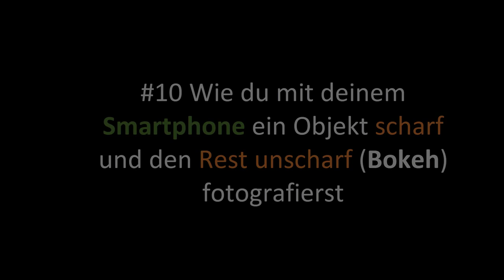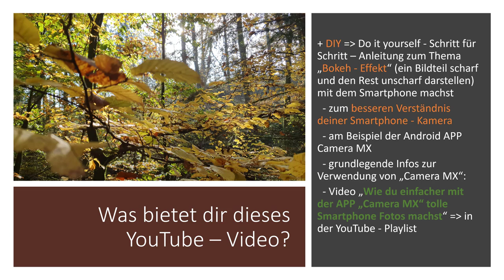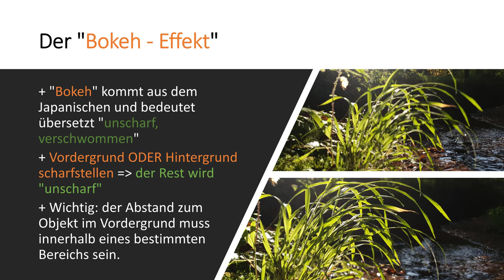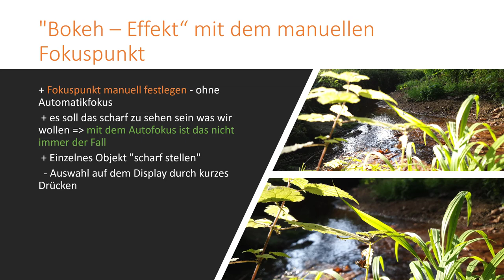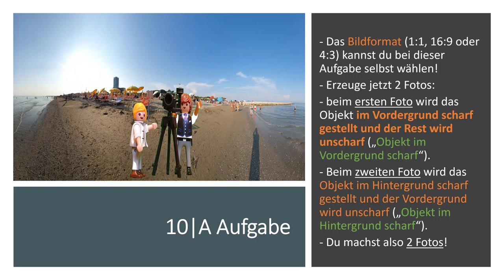#10 Wie du etwas scharf und den Rest unscharf (Bokeh) fotografierst - App Camera MX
In diesem Video erfährst du wie man mit Hilfe des "Bokeh" gelungene Fotos machen kann. Obwohl ich dies am Beispiel der Android APP Camera MX zeige sind die hier gezeigten Inhalte auch mit anderen Foto - Apps und Smartphones nutzbar. Themen sind u.a. "weniger ist mehr", "Ebenen eines Fotos", manueler Fokus und der "Bokeh - Effekt". Zur Anwendung des Erlernten kannst du eine Übungsaufgabe lösen :-)